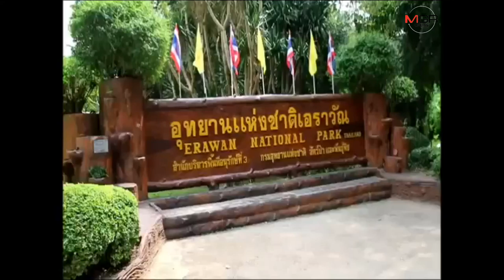“ชัยวัฒน์” ตั้งแถวต้อนรับบิ๊กป้อม ที่ อช.เอราวัณ ขอสื่อหยุดเสนอข่าว หวั่นองค์กรเสียหาย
กาญจนบุรี -  “ชัยวัฒน์” ตั้งแถวต้อนรับ  รองนายกรัฐมนตรี ที่ อุทยานแห่งชาติ เอราวัณ เผยไม่วิตกเกี่ยวกับเรื่องคดี ขอให้เป็นไปตามกระบวนการยุติธรรม ยันไม่หนีไปไหนแน่ ขอสื่อหยุดเสนอข่าว หวั่นองค์กรเสียหาย